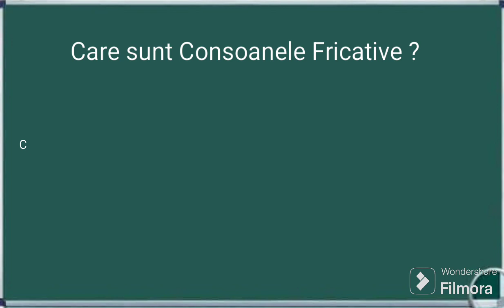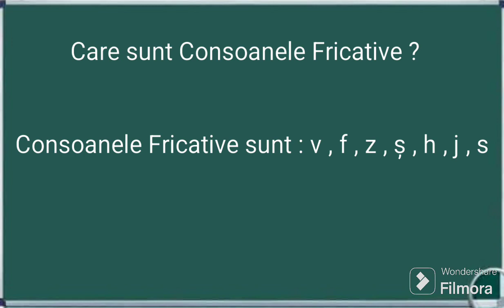Care sunt Consoanele Fricative ? Exemple cuvinte litere literatura romana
consoanele
consoanele sunt
care sunt consoanele
care sunt vocalele și consoanele
completează consoanele sau vocalele potrivite pentru a obține cuvinte
consoanele limbii române
consoanele surde
completează consoanele care lipsesc
consoanele vocalele si semivocalele
completează cuvintele cu consoanele lipsă
consoanele alfabetului
consoanele alfabetului englez
consoane africate
consoane fricative exemple
înlocuiește consoanele subliniate cu altele și scrie cuvintele obținute
care sunt consoanele din alfabet
consoanele se rostesc cu ajutorul altor
completează vocalele și consoanele care lipsesc pentru a întregi cuvintele
înlocuiește consoanele subliniate cu altele pentru a forma cuvinte noi
și consoane
consoanele și vocalele
sunt consoanele și vocalele
consoanele alfabetului roman
b2b consolight
consoanele care lipsesc
consoanele cuvinte
consoanele cuvântului
vocalele şi consoanele
ce sunt consoanele
completează casetele cu consoanele care lipsesc
completează cuvintele cu consoanele care lipsesc
care sunt consoanele limbii române
care sunt vocalele consoanele si semivocalele
consoanele din limba română
consoanele duble noteaza un singur sunet in cuvintele date
consoane duble
consoana dex
consoane duble cuvinte
consoana dubla n
consoane dentale
consoana dubla c
consoana dubla nn
consoana dubla cc
vocalele. consoanele. semivocalele. diftongul. triftongul. hiatul
consoanele si vocalele din limba romana
ce sunt consoanele definitie
care sunt consoanele din
consoanele in limba engleza
consoanele si vocalele in engleza
consoane fricative
completează consoanele sau vocalele potrivite pentru a obține cuvinte fetiță
gs construct
gs consulting
consoanele in engleza
consoane intervocalice
consoane in germana
consoane in romana
consoane in franceza
inlocuieste consoanele subliniate cu altele si scrie cuvintele obtinute
consoana in english
consoanele în limba română
care este consoanele
k constanta elastica
consoanele limbii engleze
consoanele lb romane
consoane lipsa _aie_
consoane labiale
consoane lipsa
consoane labiodentale
consoana l
consoana la pas
litere consoanele
m consult srl
m3 condesign srl
consoane nazale
consoană nazală palatală
notează cu v vocalele și cu c consoanele
consoanele ocluzive
consoane palatale
consoane prepalatale
consoana pas
consoana pe romana
q confort
qcon
q's inn constanta
consoane romana
consoana r
consoanele sonore
consoanele sunete
consoanele semivocalele
consoane si vocale in romana
consoane si vocale in germana
subliniază cu o linie vocalele și cu două linii consoanele
silabele si consoanele
stabileste consoanele si vocalele
scrie consoanele
consoanele și care sunt vocalele
și consoanele
care sunt consoanele vocalele și semivocalele
toate consoanele
toate consoanele sunt
toate consoanele si vocalele
tabelul consoanelor
consoanele vocalele
vocalele și consoanele
vocalele si consoanele in limba engleza
vocalele semivocalele si consoanele
vocalele consoanele
vocalele care sunt consoanele
w consoana sau vocala
w concept
dex consonanta
y consoana sau vocala
consoane oclusive
cate consoane sunt in alfabet
2 condimente
2 conditional
3 cuvinte cu consoane duble
4 control
5 condimente chinezesti
2020-6-consolidare-5
6 controlu
2020-6-consolidare-33
2020-6-consolidare-8
2020-7-consolidare-7
2020-7-consolidare-8
7 condimente
2020-7-consolidare-24
7 condimente versuri
9 converter
9 convert
955 cod civil